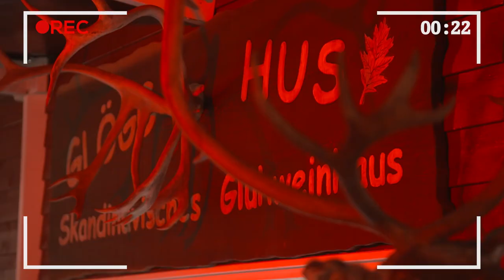60 Sekunden THW vor dem letzten Auswärtsspiel 2019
"Die Partie in Bietigheim (Sa., 20:30 live bei Sky) ist das letzte Auswärtsspiel des Jahres - ein sehr wichtiges", sagt unser Jüngster Gisli Thorgeir Kristjansson, der im Hinspiel seine DKB Handball-Bundesliga-Premiere im THW-Trikot feierte. "Das war ein sehr wichtiger Moment für mich!"